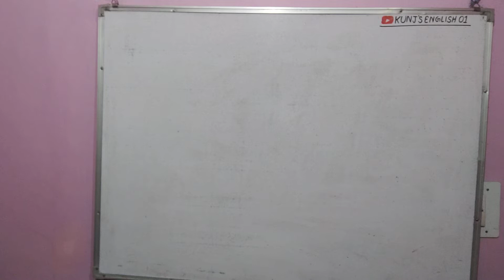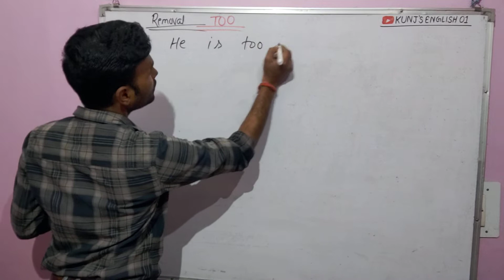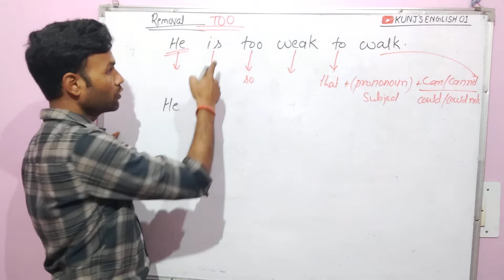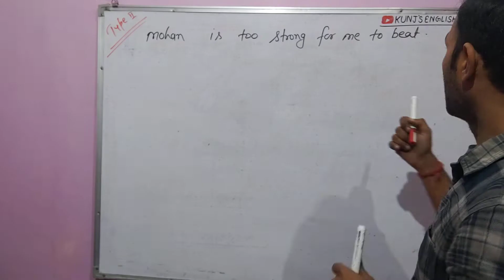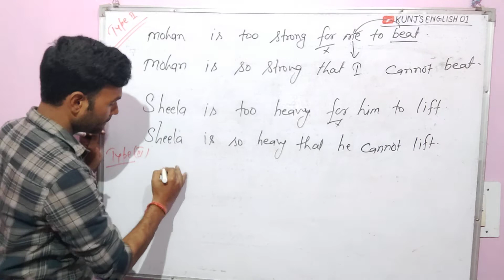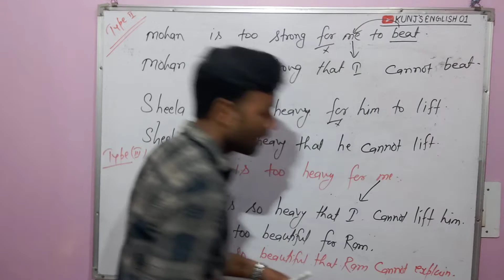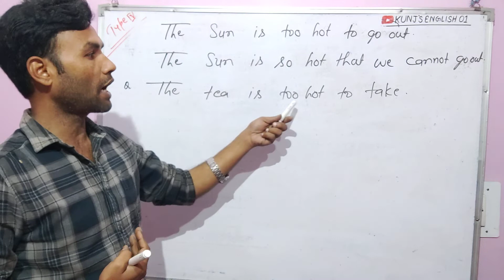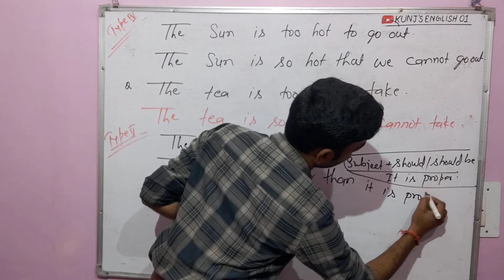Remove "TOO"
what is removal Too? how to transform the sentence without changing the meaning? Transformation of TOO